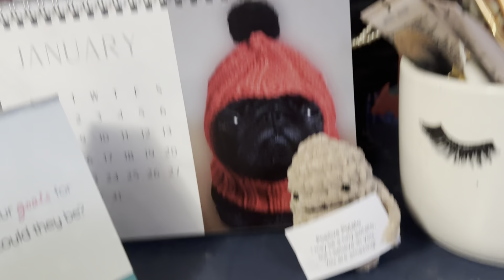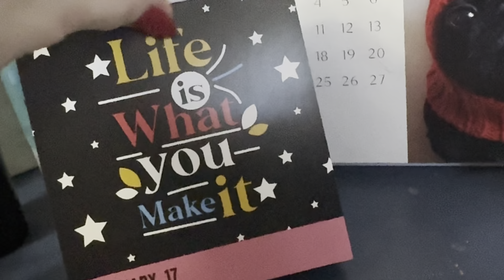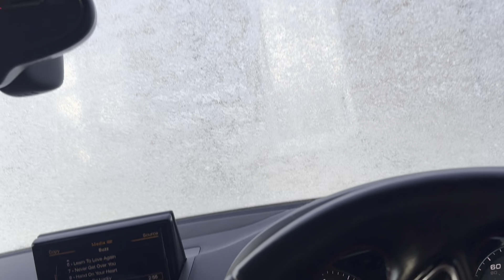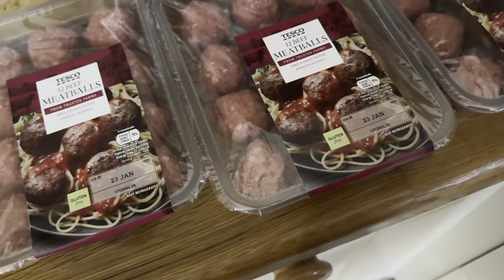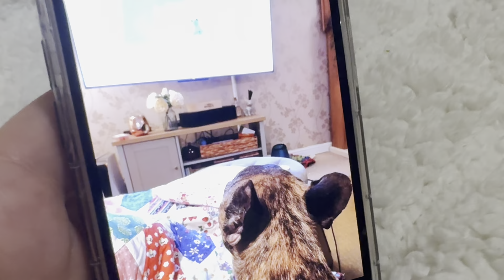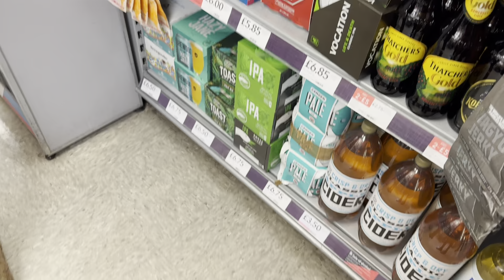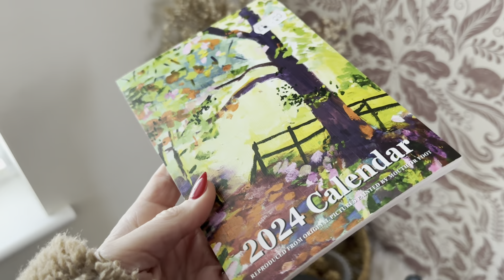Real life vlogs charity shop 💖 17 January 2024